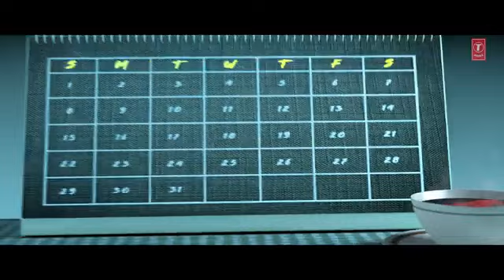mere fhoon me teri foto memyy puche beta kon h full song in neha kakar toni kakar